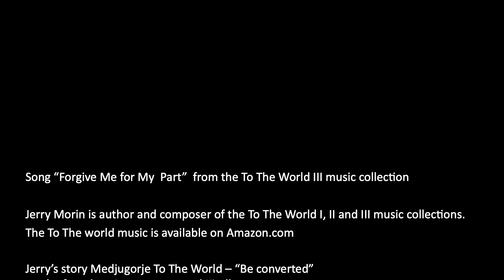Healed From Abortion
00:00 - Healed From Abortion personal testimony
05:07 - Music Video, “Forgive Me For My Part”
09:30 - Credits

The song Forgive Me for My Part was received several years ago while writing my story, Medjurgorje To The World: “Be converted”.  The song was incorporated into the book and recorded as part of the To The World III music collection.
While attending a recent Divine Mercy Sunday service, I was prompted to create this Healed From Abortion music video.  The leadings seemed to emphasize the importance of the male’s perspective, and this is the result.  I pray that anyone who participated in abortion - man or woman - sincerely seek God’s great divine mercy and experience His healing and forgiveness. I pray they are set free of this bondage of mind, heart, and soul and that they may experience the peace that surpasses all understanding.

Song “Forgive Me for My  Part”  from the To The World III music collection
Jerry Morin is author and composer of the To The World I, II and III music collections.
Jerry’s story Medjugorje To The World – “Be converted”  can be found on Amazon.com and Kindle.com. Audiobook download is available on Audible.com

Facebook: Jerry Morin To The World

Contribution by Donna Phillips Wieand, Branches Christian Rest and Renewal Centers, Inc.
Contribution by Kuhn Productions, Des Moines, Iowa

Produced by Duprey Video Productions, Waterloo, New York

If this topic caught your attention and you participated in some way in an abortion, my hope is that something you will hear in these next few moments will serve as a catalyst to free your mind, heart and soul from this decision.  I personally understand how much easier it is to bury such a serious painful decision in your inner recesses than to be reconciled of it
Yes, I was healed from my involvement in abortion.  Not just once but twice. I would never see Mark and John get to live life.  In my twenties it was impossible to comprehend the effects this decision would have on my future life decisions and relationships.  It was only years later, once freed, I was able to comprehend this.  At the time It was so easy to view a baby as an inconvenience or an interruption of life. The onset of the Roe Vs Wade legal decision made is easier to rationalize it was ok. In essence, in that young relationship, we decided we were more important than the life in the womb.
For me the healing came in an unexpected fashion. It happened at a place called Medjugorje. This is a place of mystical healing and reconciliation where, reportedly   the Mother of God, Mary, came to visit and give messages for the entire world.  My mother had a lifelong devotion to Mary. Knowing this, I decided to take my mother to Medjugorje as a gift. With some doubt, caution and apprehension I followed the leading to take her to this place. I ended up returning with profound healing, purpose and direction myself.  I also suddenly found myself the author and composer of the To The World music.  The healing was deep and unmistakable.  In thanksgiving to God for a new beginning to life, I responded in performing hundreds of concert presentations. I then subsequently met my wife Regina Marie, the mother of my two girls.
It was while writing my story Medjugorje To the World-be converted  that I received the song you are about to hear. I realized then I would be singing this song publicly in witness to the healing from abortion.
An important point I wish to share is that it was, again, an unexpected and serious act of confession that unlocked the abortion chains that bound me.  I believe your personal decision to be reconciled with God is the key to this specific healing.
Even with 50  million estimated abortions since Roe vs wade we rarely hear from the man’s point of view. All we hear is the chant “my body my choice”.  No doubt it is a choice.  However, there are consequences and ramifications for this decision either way and they affect both the man and the woman.
I have come to comprehend, at this point in my life that, we are living in a time of God’s great mercy. Many saints have foretold of this time whereby God would pour out His forgiveness; His Divine Mercy if they would only seek Him out…A time to be reconciled…a time to be made whole. This is what Medjugorje is all about.
The power of Jesus Christ to remove the burden of abortion is real and a tremendous mystery and a divine gift.  All for the asking.
Ask Mary, the mother of Jesus to intercede on your behalf or for someone you love whom you know needs this healing.
And this from psalm 139
“For it was you that formed my inward parts; you knit me together in my mother’s womb.
I praise you, for I am fearfully and wonderfully made. Wonderful are your works that I know very well.”